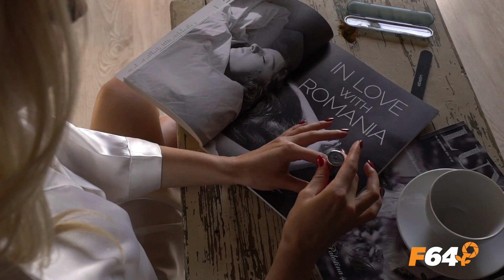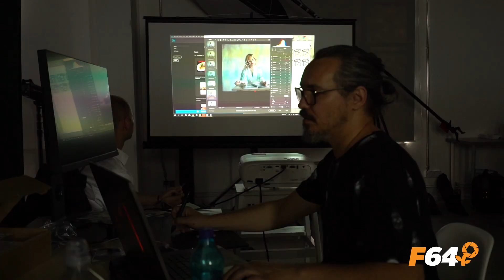Making of - Workshop Fine Art Photography cu Andrei Apostol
În cadrul Zilelor Sony la F64, am avut parte de o sesiune de testare specială, într-un studio deosebit, găzduit de The Brewery. Alături de Andrei Apostol am descoperit un întreg workflow al unei sedințe foto Fine Art.